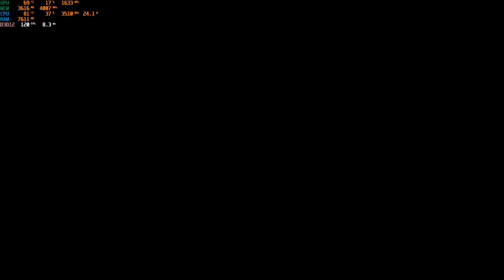Red Dead Redemption 2 Frame Rate Test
GPU: GeForce GTX 1060 with Max-Q Design
CPU: Intel(R) Core(TM) i7-7700HQ CPU @ 2.80GHz
Memory: 12 GB RAM (11.95 GB RAM usable)
Current resolution: 1920 x 1080, 120Hz
Operating system: